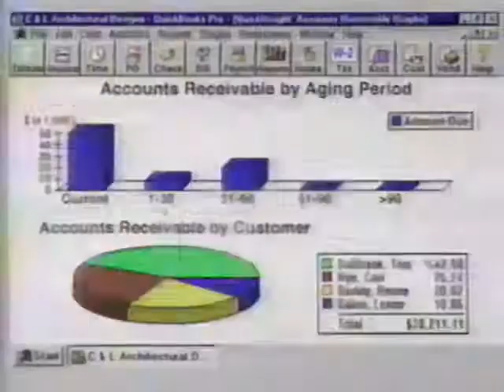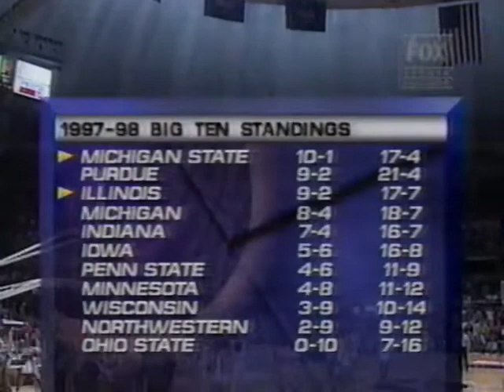98 02 12 Illinois v Michigan St W 84 63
Illinois versus Michigan State from 1998.  The Illini, led by their 5 Seniors starters, beat MSU 84-63 to move into a tie for first in the Big Ten.